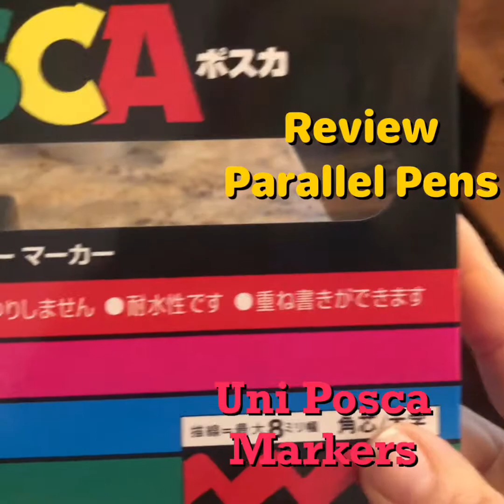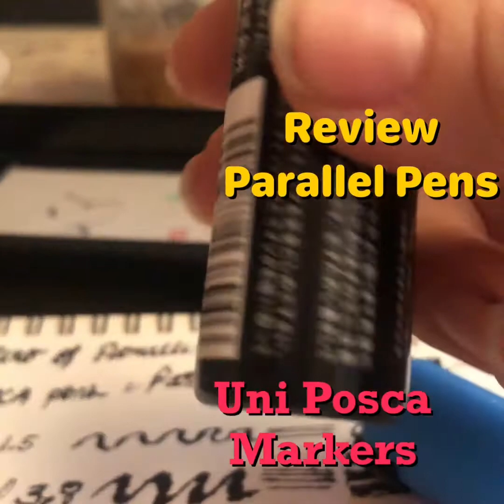Parellel Pens and Uni POSCA Paint Markers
Parallel Pens sketching
Uni POSCA Paint Markers
Review
Sketching
By AlAre